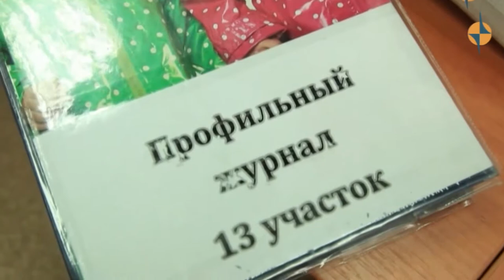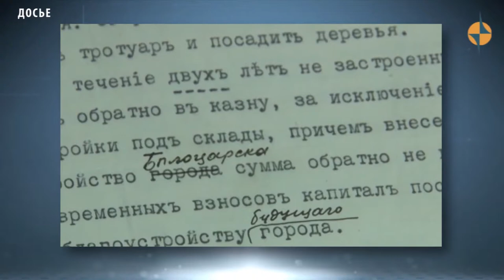ЗДРАВООХРАНЕНИЕ ТУВЫ - Вакцины против гриппа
В республику поступила вторая партия вакцин против гриппа «Совигрипп», в связи с чем поставлена задача до 20 октября завершить плановую вакцинацию населения против гриппа: важно успеть до начала подъема заболеваемости, которая, обычно начинается уже в начале ноября. В Туве до прошлой недели было вакцинировано всего 12 360 человек. Эпидситуация по заболеваемости ОРВИ и гриппом по данным мониторинга за прошедшую неделю остается стабильной, хотя отмечается тенденция к росту случаев острых респираторных вирусных инфекций.